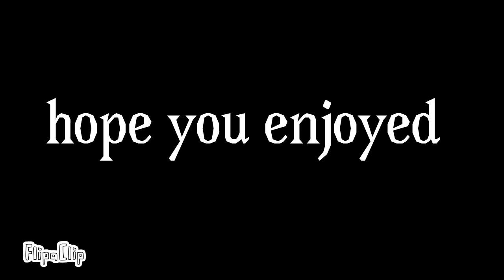white happy meme (flash warning)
original meme by: (i cant find it :()